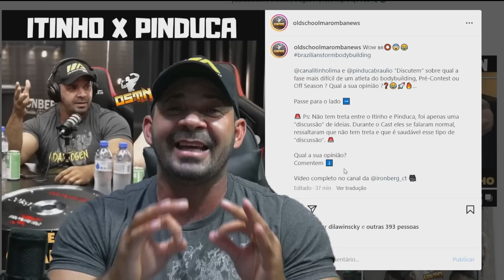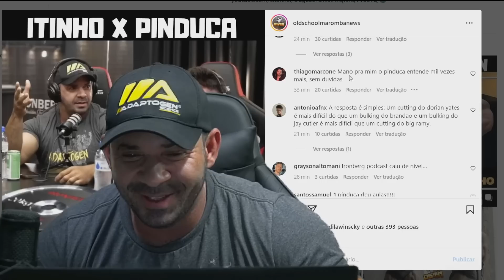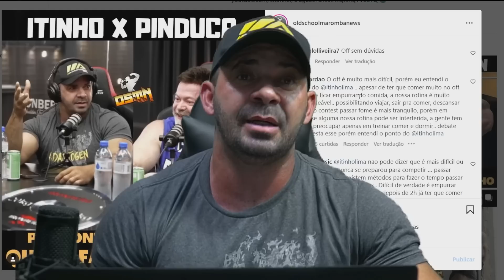POLÊMICA DA VIAGEM PRA FLORIPA | PINDUCA VS ITINHO